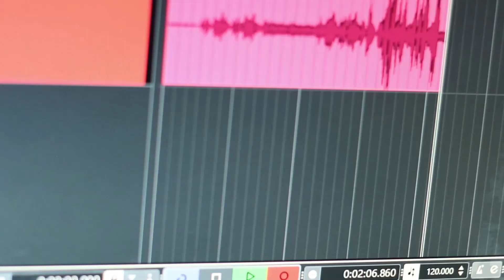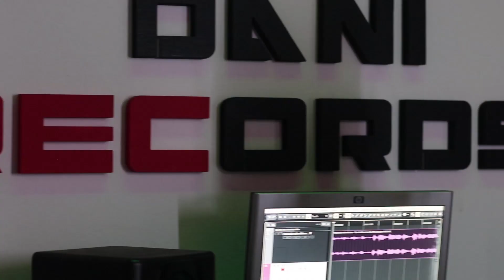Que lastima me das - Herencia Colombiana 🇨🇴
Producido por Paradiso Records

Autor: Jerry Demara